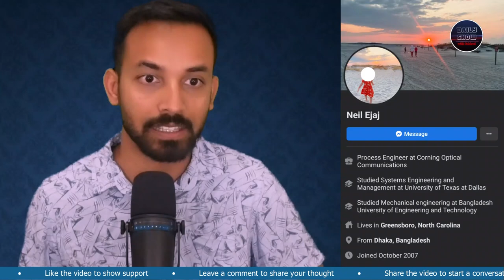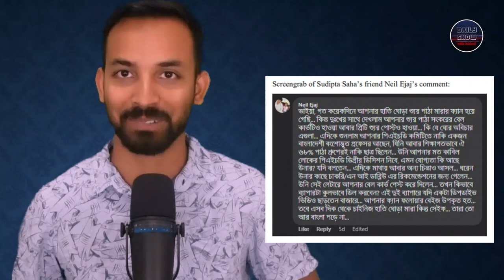637 | আমেরিকায় বাংলাদেশের মুখ ডোবালো মূর্খ বুলিরা! শেষমেষ কী ঘটেছিলো?